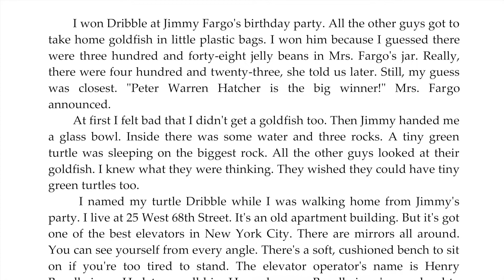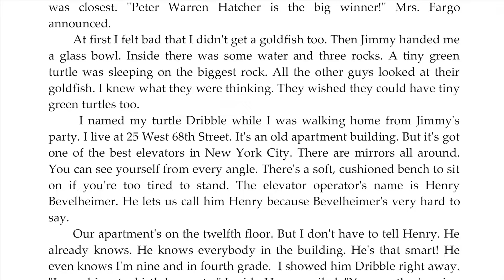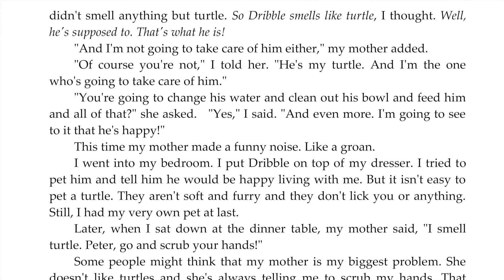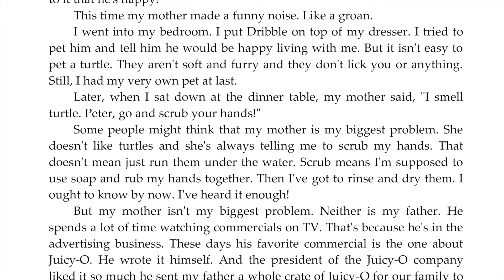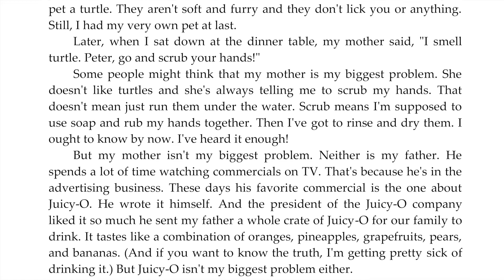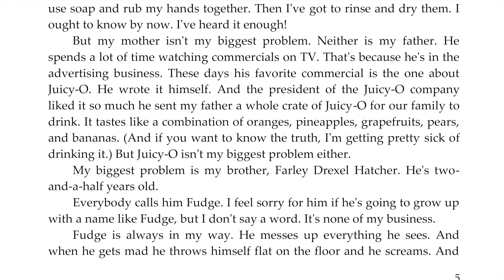Chapter 1 - Tales of a Fourth Grade Nothing